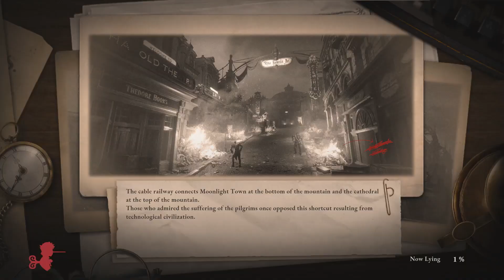Bogged Down - Let's Play Lies of P - Part 38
How can such a cute critter make me so angry!

You are awakened by a mysterious voice that guides you through the plagued city of Krat - a once lively place that has been poisoned by madness and bloodlust. In our soulslike, you must adapt yourself and your weapons to face untold horrors, untangle the unfathomable secrets of the city's elites and choose whether to confront predicaments with the truth or weave lies to overcome them on the journey to find yourself.

Lies of P is played from a third-person perspective. The player controls the humanoid Pinocchio and travels on foot through the city of Krat, exploring the environment and fighting various biomechanical enemies. Pinocchio uses an arsenal of weapons such as swords and axes against his enemies and can dodge and block their blows. The game also includes "Fable Arts", a gauge that can be filled by dealing damage or perfectly blocking, which, once its filled, can be used to deal high damage or temporarily give the player passive abilities. Pinocchio has a mechanical arm called "Legion Arm" that can be equipped with gadgets, such as a grappling hook to lure enemies or a flamethrower. The Legion Arm can be used to restore the durability of the player's weapon, and also give it special abilities for a short time such as acid damage or guaranteed perfect blocks. The weapon and crafting system offers 30 different weapon types with 100 combinations, as well as "Special Weapons" which can be obtained after killing a boss. The game features a "Lying System", where the decisions the player makes during certain passages affect the course of events, leading to three different endings.

The gameplay of Lies of P has been called "soulslike" and compared to that of Dark Souls, Bloodborne, and Sekiro.